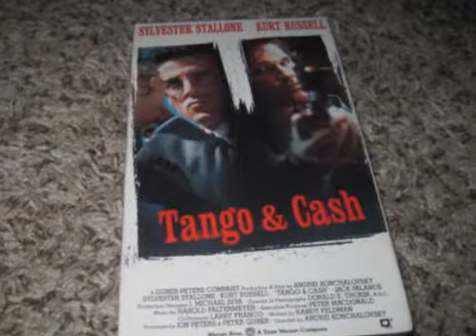Opening to Tango & Cash 1993 VHS